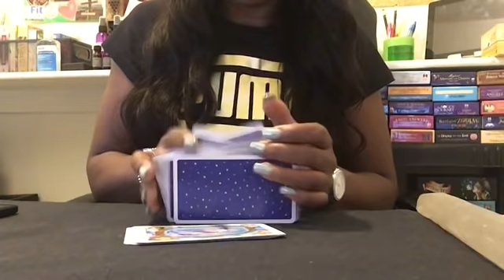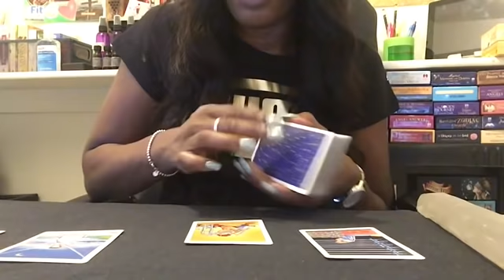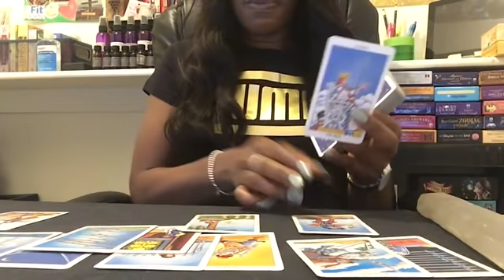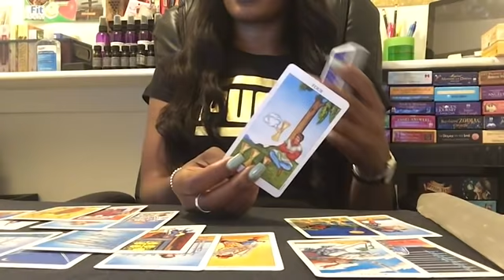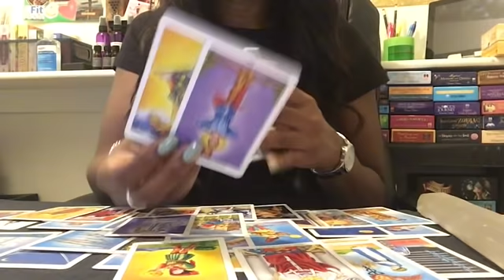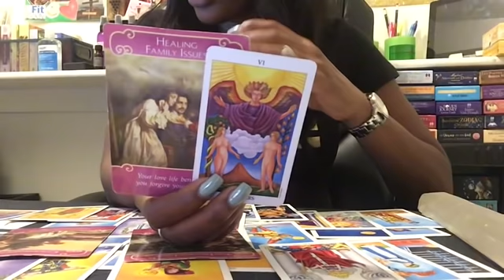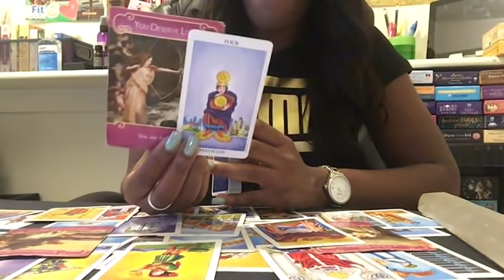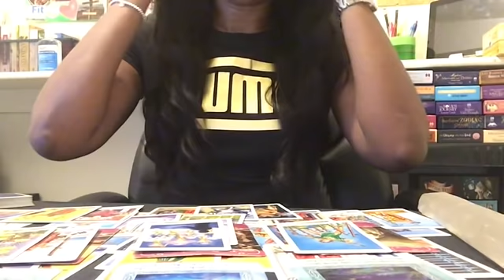Gemini - All They Do Is Lie.... Your Fed Up! Oct 16th-31st